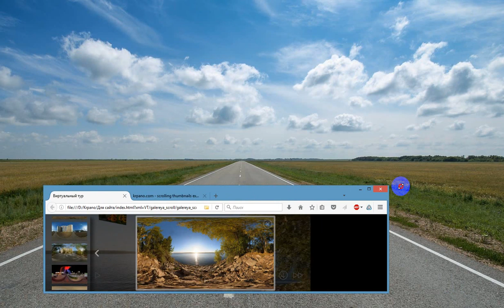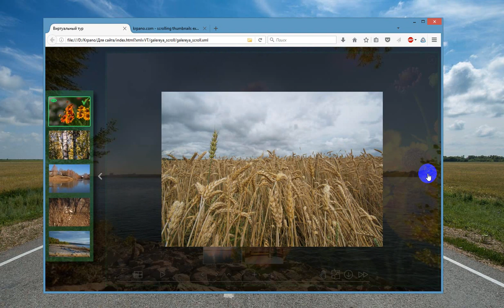krpano галерея фотографий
Галерея фотографий для krpano.  Ссылка на виртуальный тур с галереей

 Ссылка на тестовый тур. В нем можно поменять настройки галереи а так же установить галерею в свой тур. В файле info.txt описание.

       Количество создаваемых галерей неограниченно, но в открытом окне показывается только одна галерея. Для каждой галереи можно  установить свои настройки.
 Фотографии для миниатюр автоматически подстраиваются по ширине, нужно только выставить шаг между ними. Внутри контейнера ленту миниатюр можно  передвигать мышкой, прокруткой колеса мыши и использовать подключаемую функцию "автопрокрутка при наведении курсора".
  При наведении на миниатюру она увеличивается на 10% и подсвечивается рамкой, цвет, прозрачность и толщину которой можно менять.
  Если убрать курсор с миниатюр, масштаб возвращается в прежнее состояние, а рамка остается на последней миниатюре.
При щелчке  на миниатюру открывается соответствующая фотография и на миниатюре появляется иконка "галоча" о просмотренной фотографии.
  Листая фотографии или в режиме слайд-шоу по соответствующим миниатюрам  перемещается иконка "глаза".
 Окно открывшейся фотографии автоматически заполняет окно просмотра максимально так, что бы не было обрезанных краев по высоте и ширине и не заходило на открытый контейнер с миниатюрами. При сворачивании контейнера миниатюр окно фотографии смещается в центр, заполняя свободное пространство. В каждой галерее  можно менять цвет, прозрачность, толщину рамки окна просмотра фтографий.
  В открытом окне есть возможность листать фотографии. Зоны с лева и справа по 30% - при наведении курсора появляются иконки  "листать". При щелчке внутри зоны происходит переход на следующую фотографию.
 Внизу полупрозрачная кнопка запуска слайд-шоу. При нажатии включается режим слайд шоу с интервалом заранее выставленным для этой галереи,  иконка кнопки "плей" меняется на "пауза", слайд-шоу останавливается при щелчке по ней, а так же по центральной части фотографии.
 В правом верхнем углу кнопка закрытия фотографии. При щелчке на фоне так же происходит закрытие.
 Для каждой галереи нужно подготовить фотографии с одним именем и нумерацией от 1 и сделать из них миниатюры (уменьшить размер)  разместить,   например,  в папку "m".